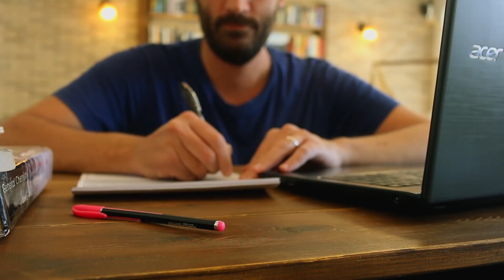אין לי מספיק זמן ללמוד! גם לך?⏰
אחת הבעיות הקשות שאנחנו צריכים להתמודד איתן היא הזמן, אין מספיק זמן ללמוד, אין מספיק זמן לשום דבר שאנחנו רוצים להספיק, מה חשוב ללמוד? מה דחוף?
אם אתם שואלים את עצמכם איך לנהל את הזמן שלכם נכון בלימודים הסרטון הזה יכול לעזור לכם.